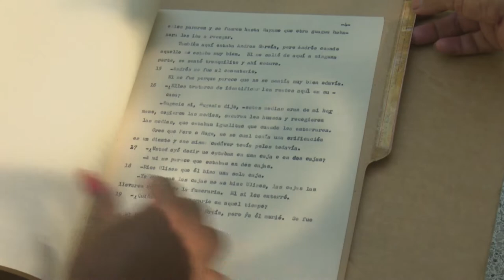Dona la oficina del historiador de la ciudad de Bayamo importante investigación al museo Ñico López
La oficina del historiador de la ciudad de Bayamo donó al museo Ñico López una investigación con entrevistas y documentos sobre los hechos del 26 de julio de 1953 en Bayamo, fecha en que fuera asaltado el cuartel Carlos Manuel de Céspedes en acción simultánea con el Moncada en Santiago de Cuba